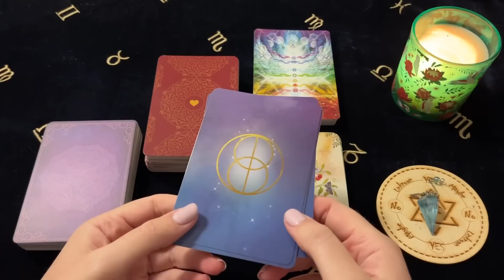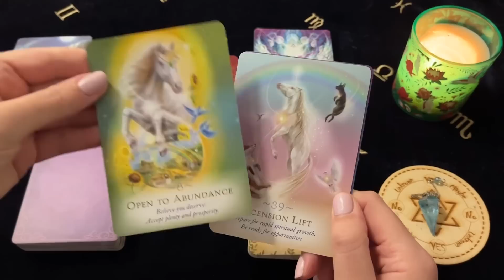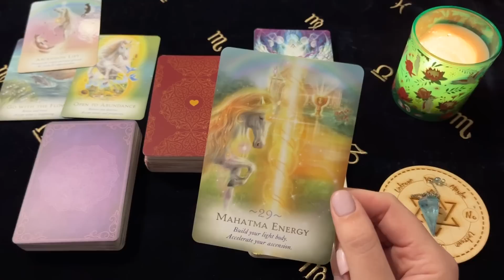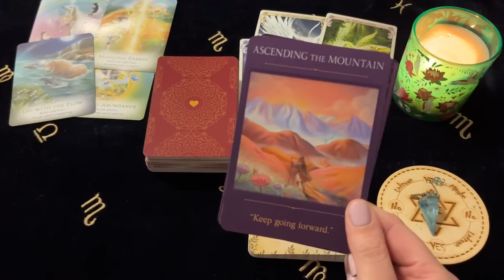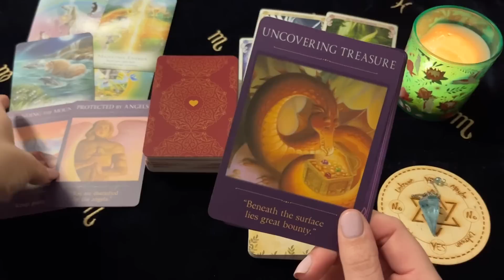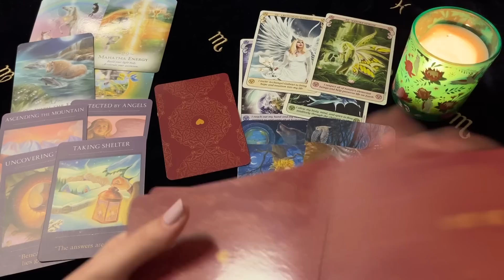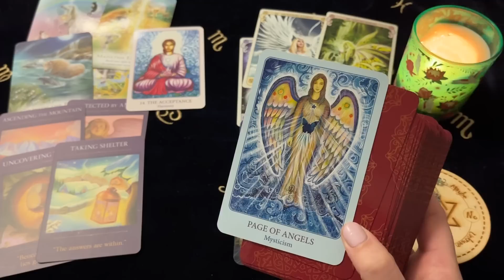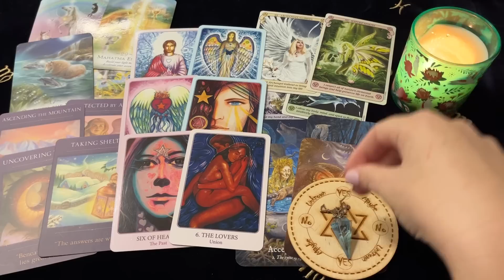♊️ Gemini ~ The Greatest Miracle Lands In Your Lap! It’s A Yes! 15 - 21 May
Decks Used ~
Tea Leaf Reading Cards - Rae Hepburn
Messages From Your Angels - Doreen Virtue
Saints And Angels Oracle - Doreen Virtue
Archangel Oracle Cards - Doreen Virtue
Angel Tarot Cards - Radleigh Valentine

Channel Schedule~
Monday: Aries, Leo, Sagittarius (Fire Signs)
Tuesday: Taurus, Virgo, Capricorn (Earth Signs)
Wednesday: Gemini, Libra, Aquarius (Air Signs)
Thursday: Cancer, Scorpio, Pisces (Water Signs)
Monthly Readings: Within the week before the upcoming month
Mid Month Readings: Within the week before mid month